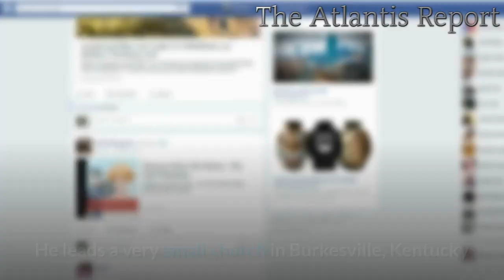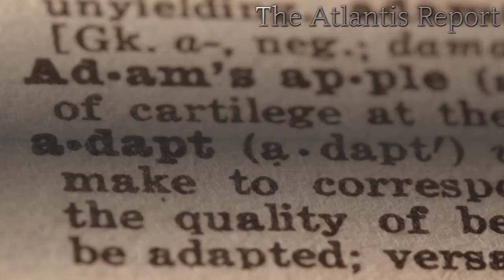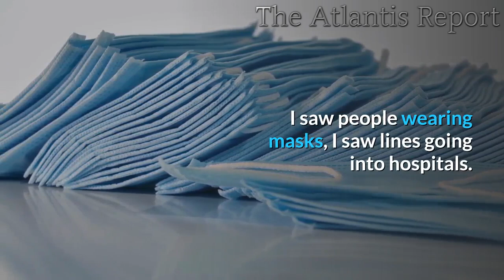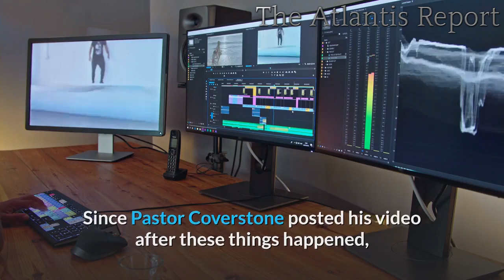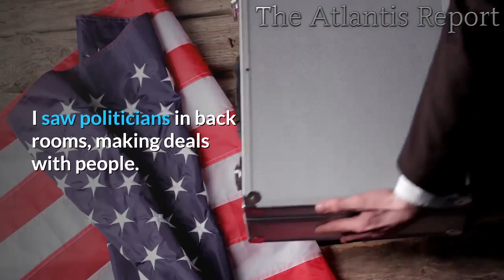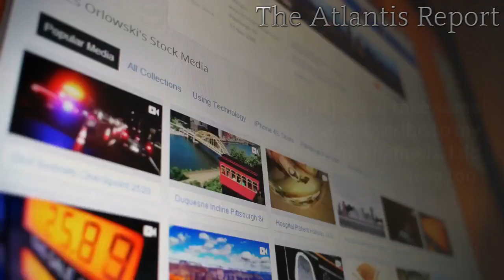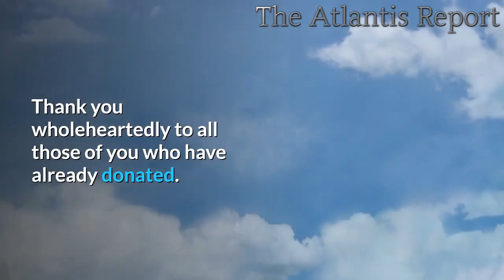November is when All Hell Breaks Loose for The Economy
A few weeks ago, hardly anyone in America had ever heard of Pastor Dana Coverstone, but now hundreds of thousands of people all over the country are buzzing about him.  He leads a very small church in Burkesville, Kentucky and on June 25th he posted a video on Facebook about some remarkable things that he had seen in some of his dreams.  He probably thought that only a handful of his friends would see the video, but it quickly went viral.  At this point it has been watched by more than a million people on Facebook, and a copy that was posted to YouTube has now been viewed more than 600,000 times.  Personally, I have had countless people share his video with me over the past week, and it still hasn’t stopped.  But even though this video is spreading like wildfire, the mainstream media has been completely silent about it.  In fact, if you do a search on Google News for “Pastor Dana Coverstone”, you won’t find a single news story about his video.  What he was shown definitely does not fit their agenda, and so I expect that they will continue to generally ignore this phenomenon.